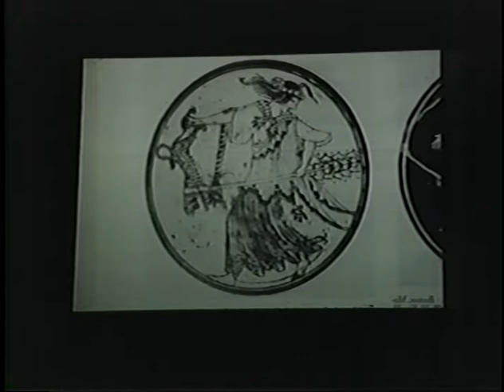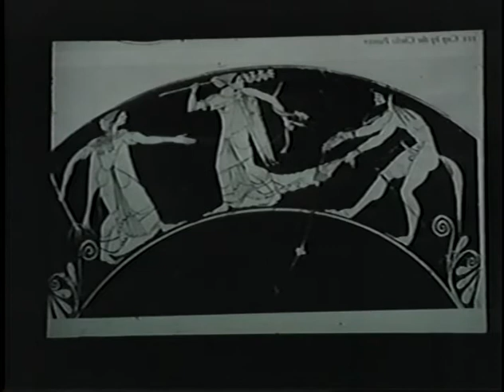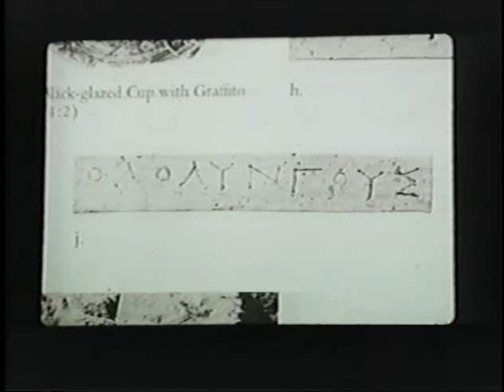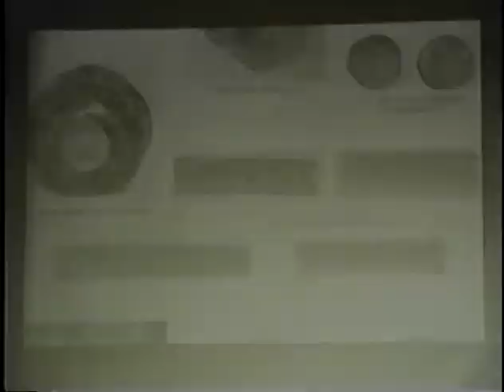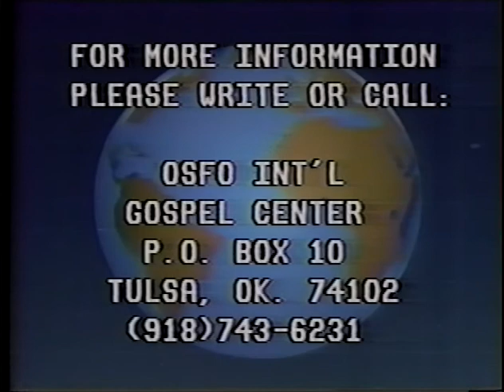More Paul and Women with Dr. Catherine Kroeger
Dr. Catherine Kroeger speaks at CBE International's 1990 conference.